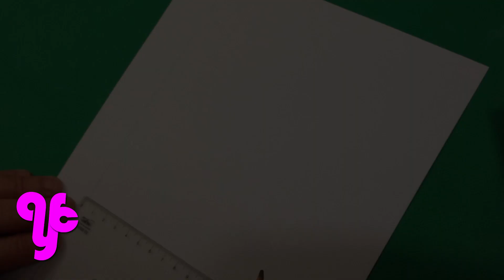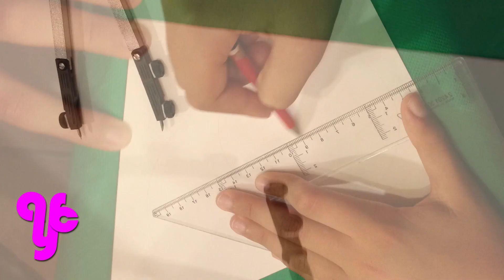Manualidad ecológica y facil, envolver regalos de forma casera, barata, original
Como envolver o empaquetar regalos de manera casera, barata, manualidad original ecológica y facil

Tenemos comprados los regalos de Navidad, cumpleaños….. y cuando vamos a envolverlos se nos olvidó comprar papel de regalo. Es tarde y los comercios están cerrados.

¿Qué podemos hacer?

Ahí van unas ideas caseras, fáciles, originales, ecológicas y sobre todo baratas.

En primer lugar vamos a estampar unos dibujos sobre papel blanco que haremos con la base cilíndrica de un rollo de papel de cocina a la que le vamos a pegar unos recortes de gomaeva o similar. Una vez pegados al cilindro los vamos a llenar de pintura para posteriormente estamparlos en el papel.

Dejamos secar y a envolver el regalo… podemos decorarlo un poco más con una cuerda o lazo  de color.

Partiendo también de papel blanco podemos hacer un dibujo con lápices de colores, rotuladores y estampando con una esponja con temperas u otra pintura parecida. Mismo proceso para hacer un pompón de regalo, que podemos hacer con  papel higiénico y doblarlo de esta manera.

Si tenemos algo más de tiempo podemos hacer unas cajitas más elaboradas.

Estas se pueden hacer, por ejemplo, con cartulina.

Primero hacemos el dibujo como guía de recorte ayudándonos con regla y compás.

Recortamos, marcamos con un objeto punzante las dobleces y la decoramos al gusto.

Hacemos otra caja que vamos a decorar con unos trozos de cera a la que le aplicamos calor. Para que no se muevan los trozos al calentarlos, los pegaremos previamente con cola.

En este caso la forma de la caja es cúbica, y la apertura en forma de flor.

Otro modelo más! Ahora de forma piramidal. Cambia la forma pero los pasos son prácticamente los mismos. Sin embargo, el cierre lo haremos con cuerda o cinta de color.

Y este es el resultado.

Muchas gracias